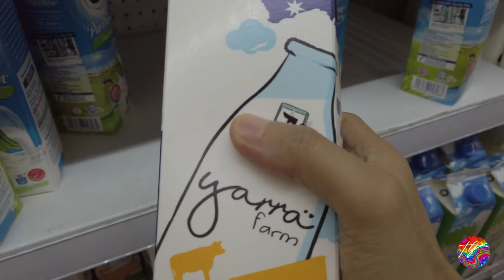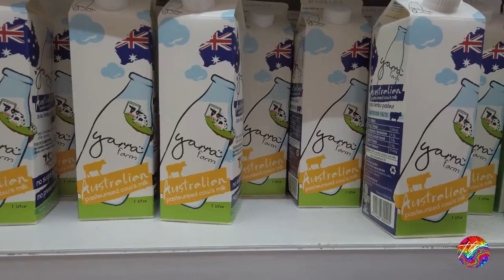馬拉西亞檳城連家私人秘方咖啡不輸星巴克. Coffee recipe better then Starbuck.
这次影片是教大家如何泡一杯好喝的咖啡？泡一杯不输星巴克的咖啡，以最低的价钱可以喝到最香最好喝的咖啡。

謝謝大家的支持和關注!💖💋💗